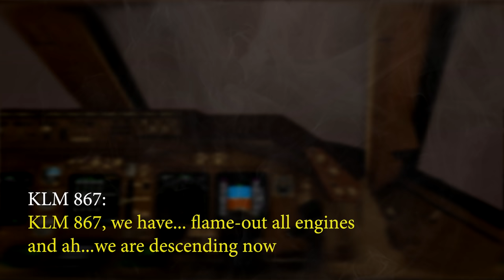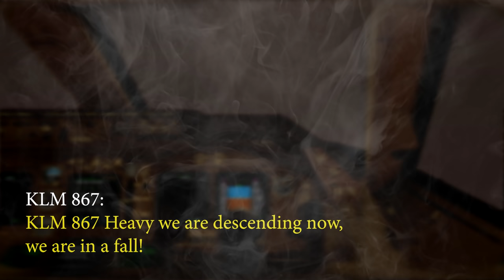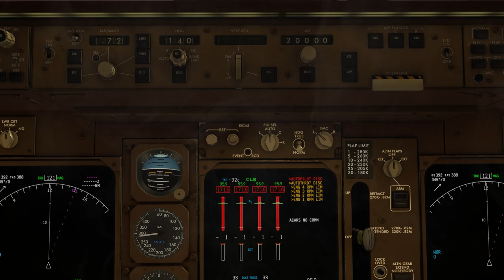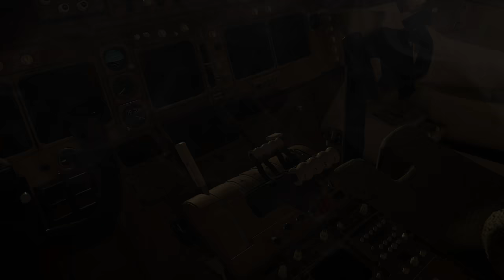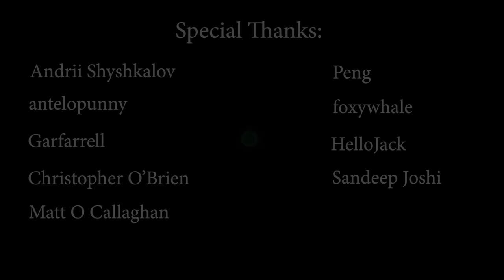ALL engines OUT!!? | KLM Flight 867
On December 15th, 1989, All four engines suddenly failed on a KLM airlines Boeing 747-400, miles above the Alaskan Wilderness. Smoke filled the cockpit, and the pilots tried desperately to restart the engines as their aircraft began falling towards earth. The lives of all 245 people on board depended on whether they could restart their engines before they hit the mountains below.

This video uses publicly available sources to piece together the series of events which led to the near-crash of KLM Airlines flight 867.

VACC picture:
​​U.S. National Oceanic and Atmospheric Administration

00:00 ATC recording
01:11 Intro and Flight Background
03:00 Trouble brewing in Alaska
04:16 Descent into Anchorage
04:55 Encounter with ash
06:45 Engine restart attempts
08:30 Salvation through solidification
09:33 Aftermath and damage
10:21 Safety Improvements